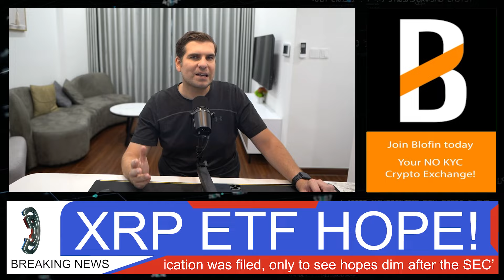HUGE Ripple XRP NEWS!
Is there breaking news about Ripple (XRP)? This video reveals the latest developments in the XRP ecosystem, potentially impacting its price and future.

CRYPTO EXCHANGES

🔥 BINGX – Grab iPhone 16 + a USDT Bonus!

HARDWARE WALLETS

FREE DISCORD

Learn Trading & Crypto!

TIMESTAMPS